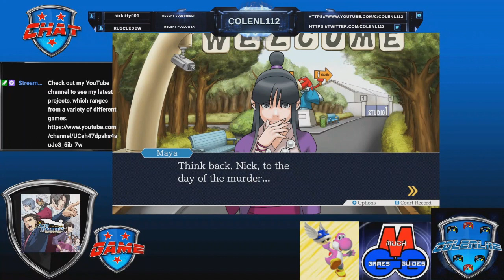Let's Play Phoenix Wright: Ace Attorney #22: Saved by Gumshoe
From the Phoenix Wright: Ace Attorney Trilogy, the first game in the trilogy where I voice the male voices, and @ColetteNL180 voices the female characters. Dee Vasquez looks to get rid of both us, and any hope of saving Will Powers, until Dick Gumshoe comes in and saves us. Dee Vasquez will now have her day in court. Enjoy the video. Game made by Capcom, and published by Capcom and Nintendo.